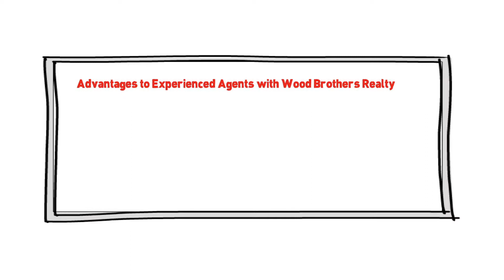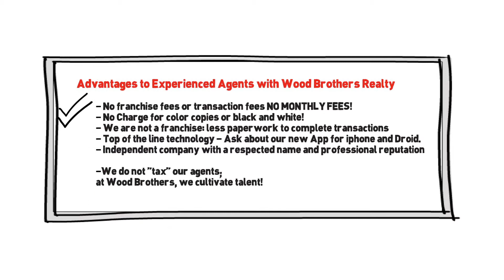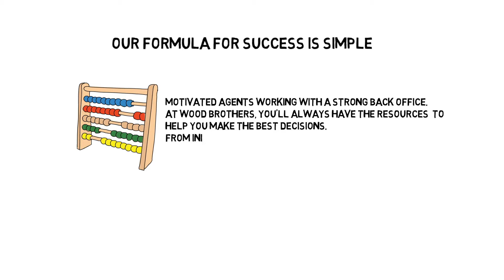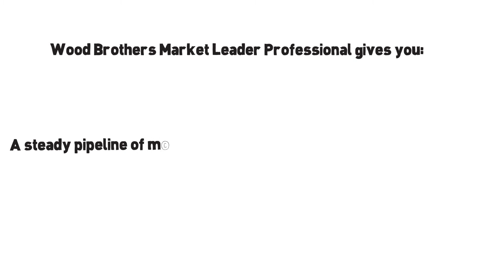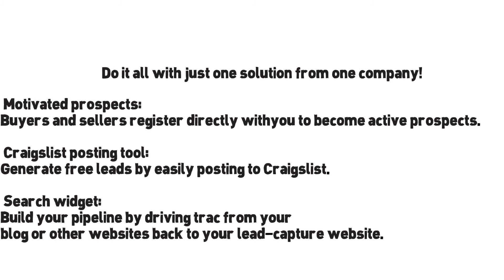Join Wood Brothers Realty today!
Together everyone achieves more! Thinking about a new career or a change to your current career? Making the switch Wood Brothers is a smart move! Call today to find out more.